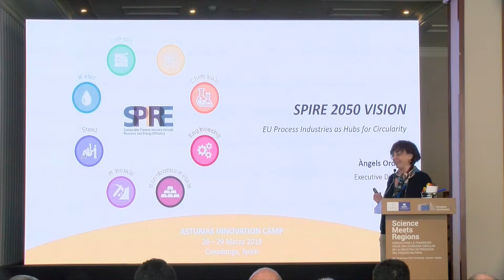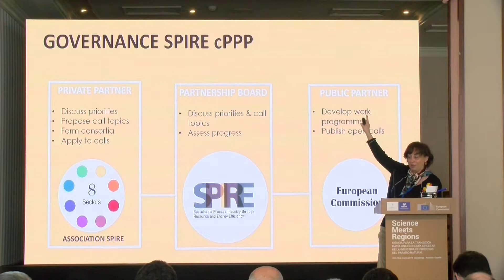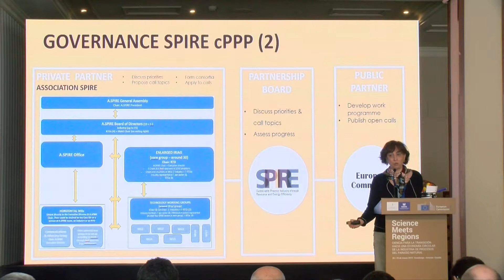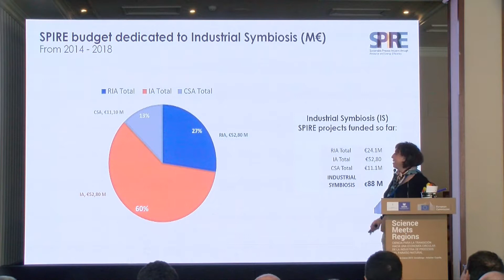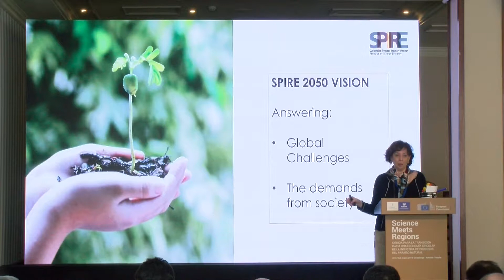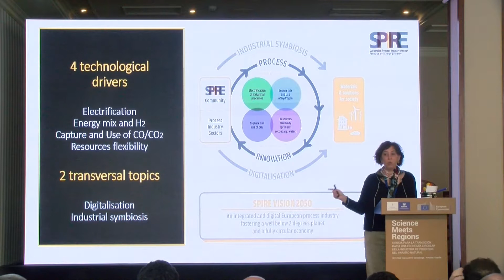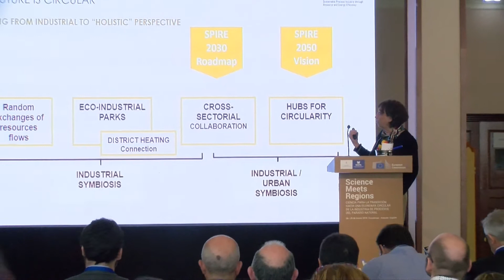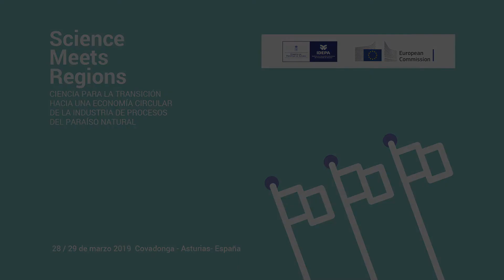Conferencia Àngels Orduña